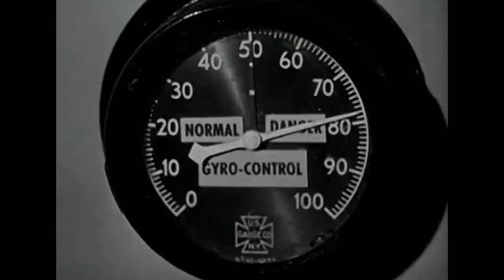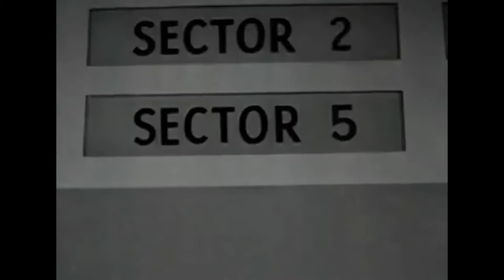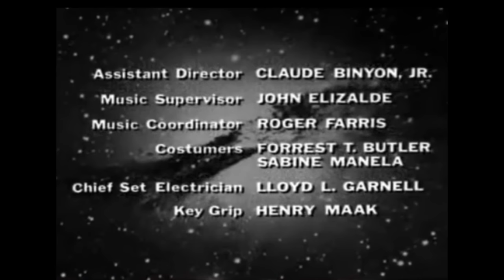What if Catwomen of the Moon was an Outer Limits Episode?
Deeply indebted to the FredFlix Youtube channel for showing the way in how to experiment this way.

Taking the most outlandish 1950s film possible I wanted to see how well it could be edited down to achieve the look and feel of the iconic 'Outer Limits' anthology program of the 1960s. Turns out that with effort and patience, it's possible to get pretty close.

If I do this experiment again, I'll attempt to edit in some vintage decade-appropriate commercials for a total retro TV experience.

All elements are owned by the various entities that originally spawned them, and are placed together here as an homage to some great creators. We will not see their like again.